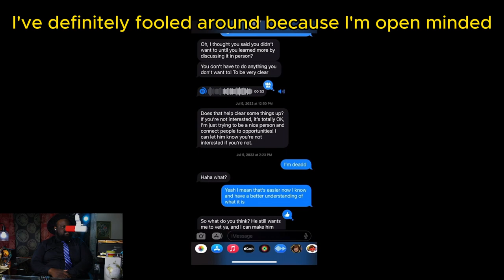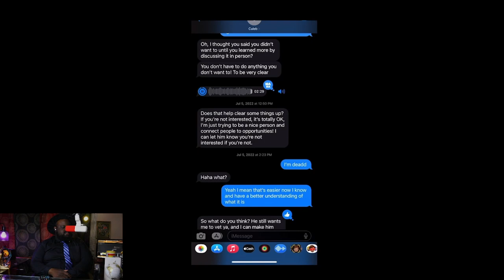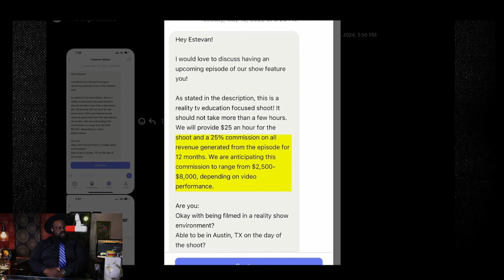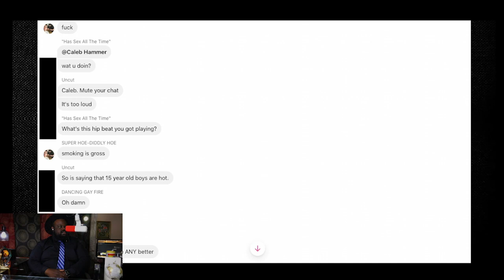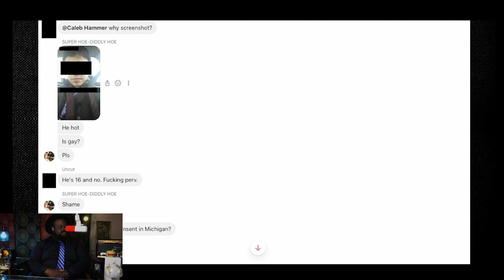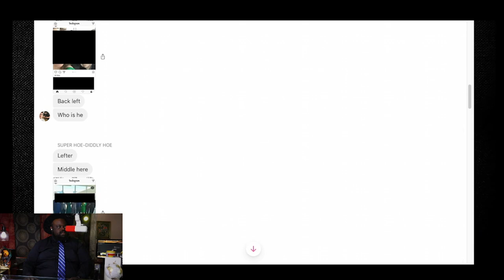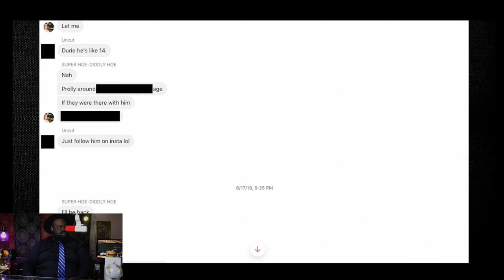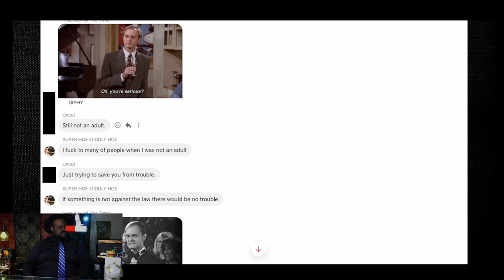The Dangerous Truth: Caleb Is A Sick Liar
Caleb Hammer has some serious allegations towards him. Caleb has started to come out of screen more as his rise to fame in YouTube sector. I;m sure how his audience will feel after seeing what this man has said and done.